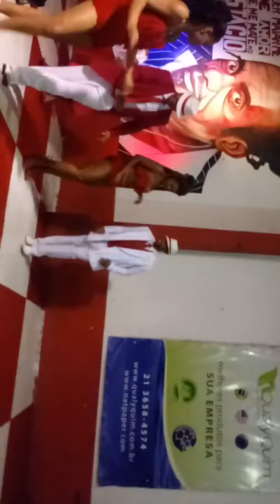samba na quadra da Estácio de Sá agosto 2019(2)